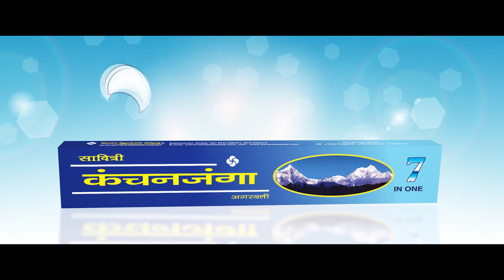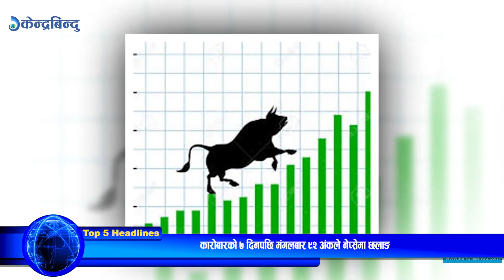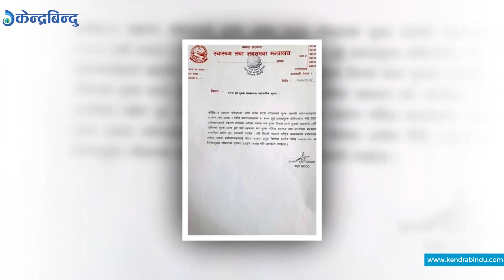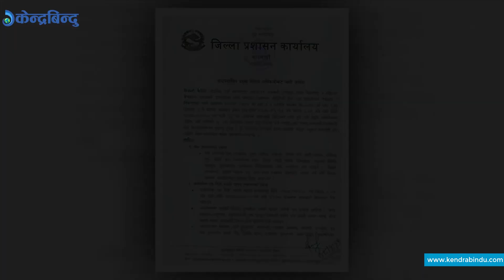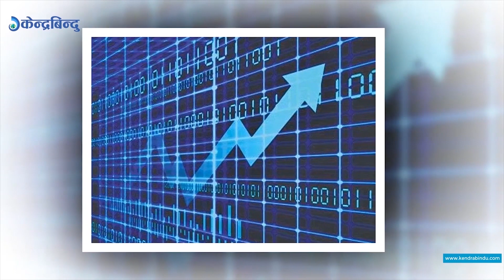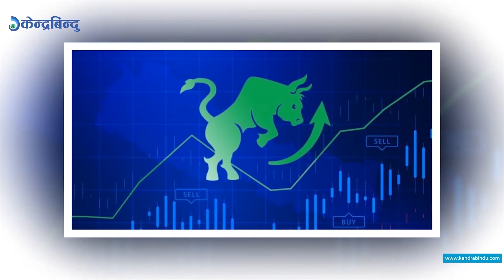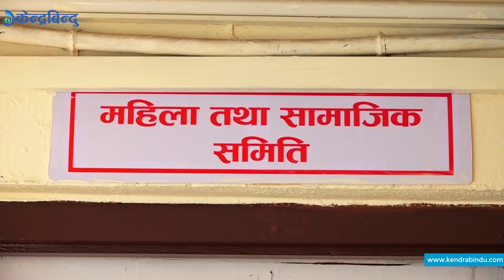केन्द्रबिन्दु टप ५ - २०७८\०१ \१४ || Top 5 Kendrabindu, April 27, 2021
१– सत्तापक्षकै सांसदको अवरोधपछि गण्डकी प्रदेशसभा बैठक स्थगित, अविश्वासको प्रस्तावमाथिको मतदानमा चलखेल आशंकामा कांग्रेस–माओवादी र जसपाका सांसद होटल–होटलमै।
२– सरकारले निषेधाज्ञा घोषणा गरेसँगै काठमाडौं उपत्यकाबाट घर फर्किनेको भीड, हवाइ उडान चालु राख्दा विभेद भएको भन्दै यातायात व्यवसायी असन्तुष्ट ।
३– कोभिड संक्रमण दर तीव्र बनेसँगै देशभरका ९ जिल्लामा निषेधाज्ञा, अवस्था हेरेर संख्या बढ्न सक्ने गृह मन्त्रालयको भनाइ, जथाभावी पिसिआर परीक्षणको शूल्क नबढाउन सकारको निर्देशन।
४– कारोबारको ७ दिनपछि मंगलबार ९२ अंकले नेप्सेमा छलाङ, कारोबार रकममा भने सामान्य गिरावट ।
५– निषेधाज्ञाको अवधिमा हुने घरेलु हिंसा न्यूनीकरणका लागि समयमै प्रवन्ध मिलाउन सरकारलाई महिला तथा सामाजिक समितिको निर्देशन, लैंगिकमैत्री क्वारेन्टिन बनाउन सुझाव